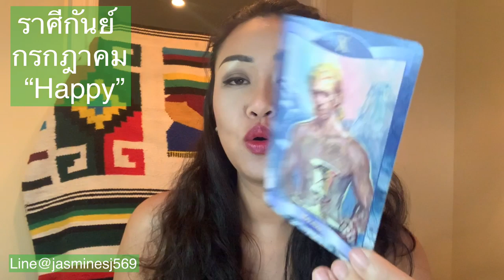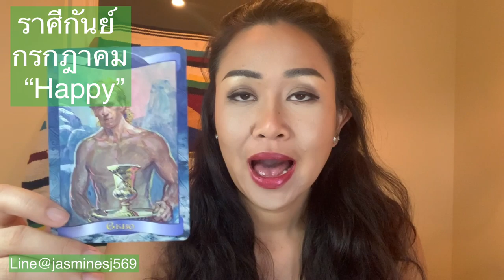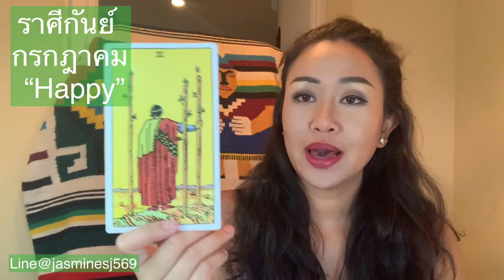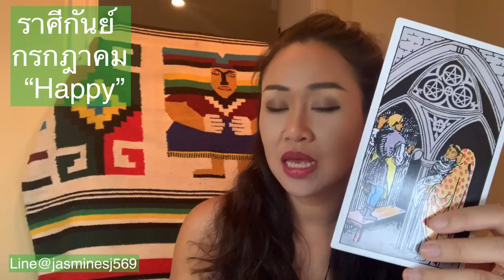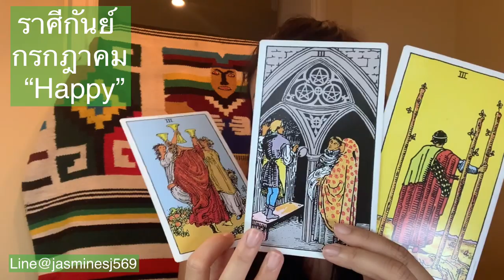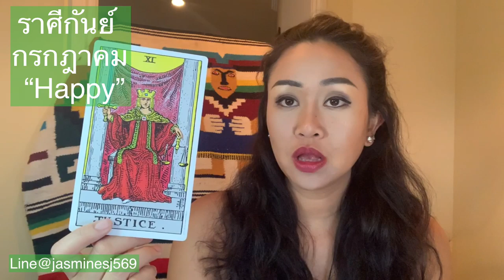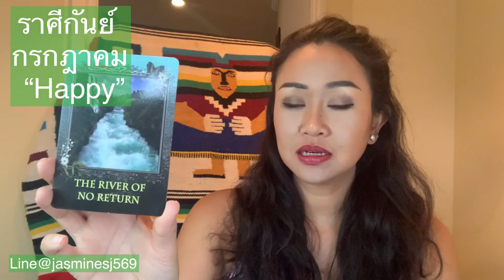ดูดวงราศีกันย์ เดือนกรกฎาคม 2563 เดือนแห่งความสุข เพื่อนฝูงเอาโอกาสมาให้ ความรักก็มาจากเพื่อนบอกต่อ